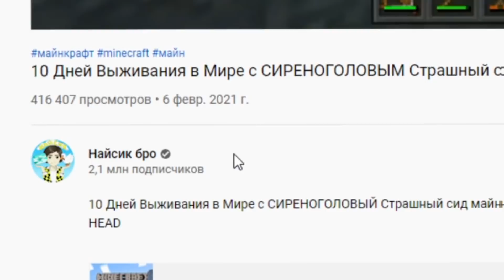УГАДАЙ ИГРУШКУ МОНСТРА ПО ЗВУКУ В МАЙНКРАФТ ! ХАГГИ ВАГГИ POPPY PLAYTIME МИСТЕР ХОПС АНИМАТРОНИК #6